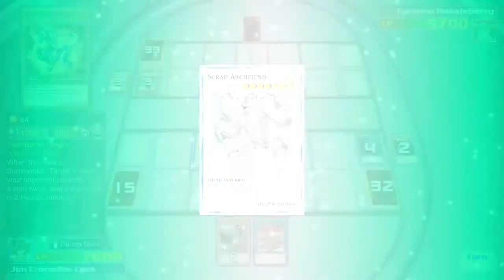Yu-Gi-Oh! Legacy of the Duelist : Link Evolution[GX] EP 24 Primal Instinct